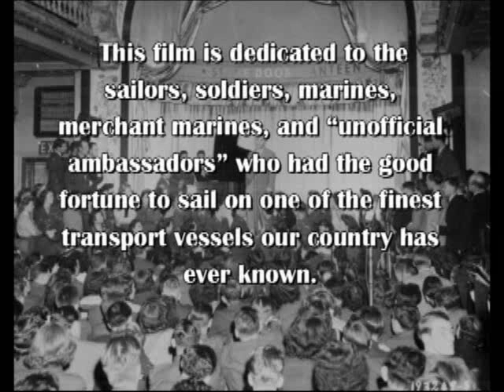Fredrick Funston Opening.wmv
This is the opening sequence of a documentary chronicling the USS Frederick Funston.  Originally designed and launched in 1941 as a transport ship for the US Army, it was converted to serve as an attack transport during WWII and was operated by the US Navy.  It participated in the campaigns at Sicily, Salerno, Saipan, Leyte, Luzon, and Iwo Jima.  Following the war it was returned to the Army and later turned back over to the Navy's Military Sea Transport Service.  During this time the Funston saw service during the Korean Conflict.